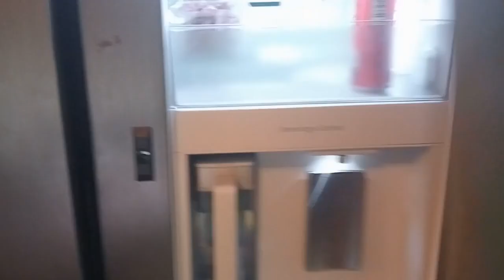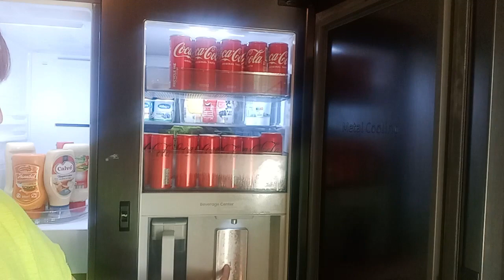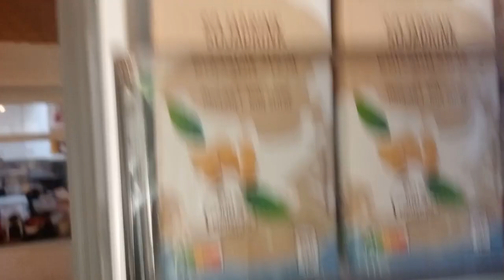NETTOIE/RANGE/ORGANISE MON FRIGO/ORGANISATION DE NOTRE FRIGO AMERICAIN/MOTIVATION